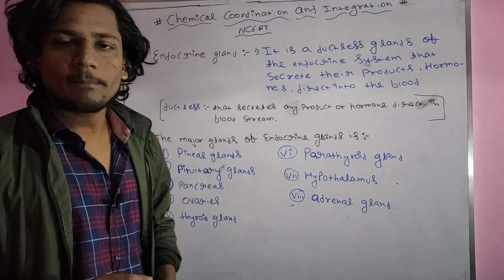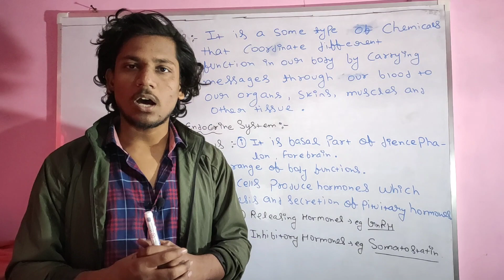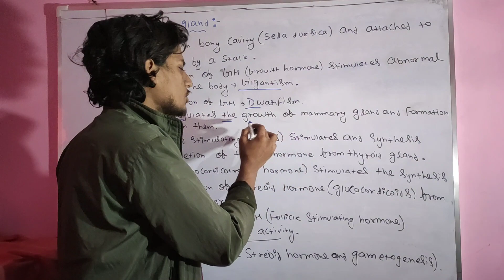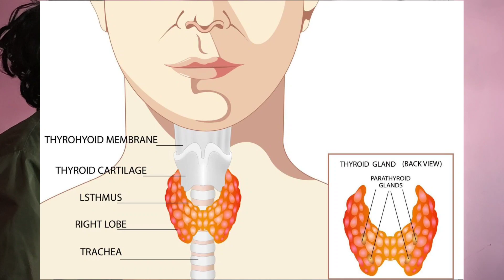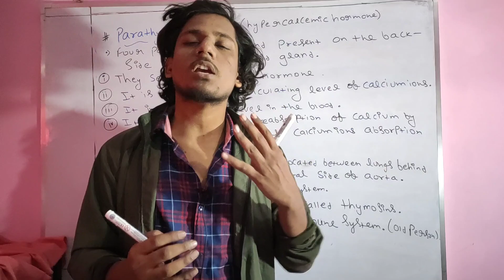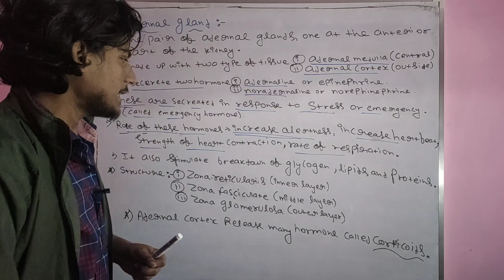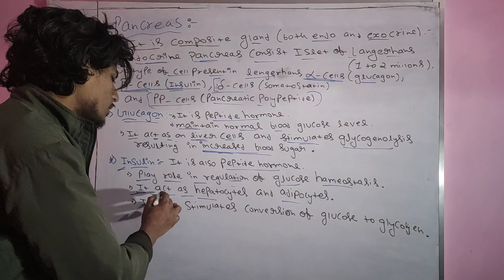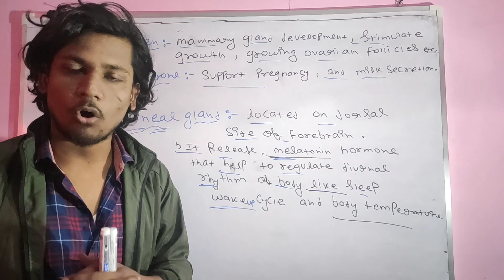class-11 Biology|| chemical coordination and integration| pituitary, Thymus, Adrenal, Thyroid gland